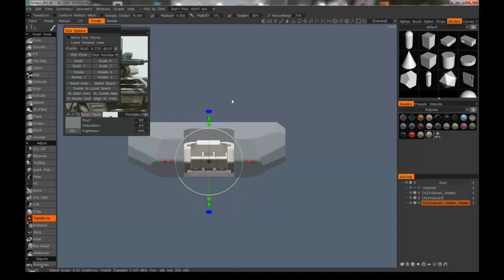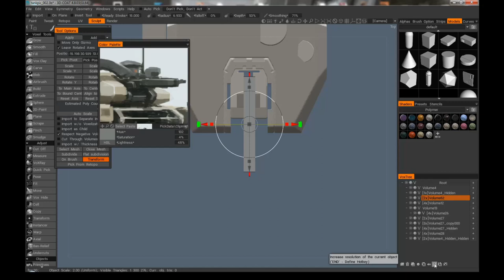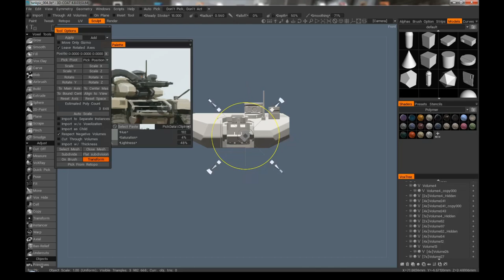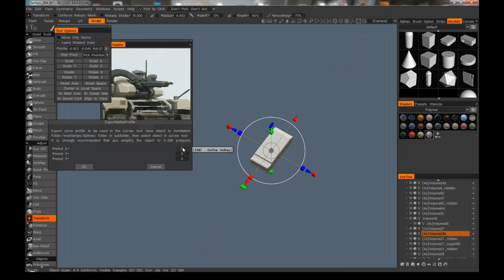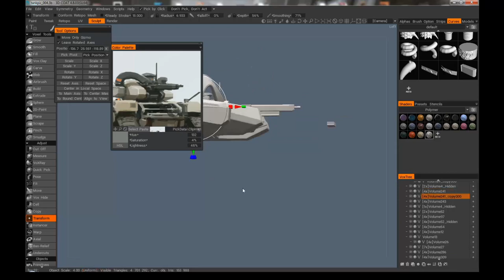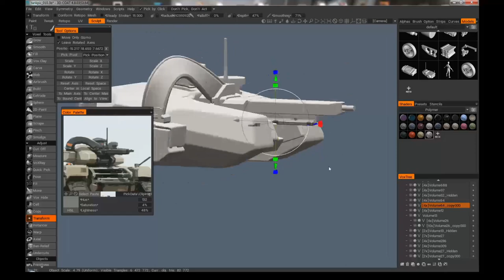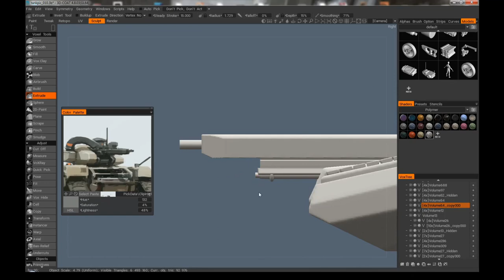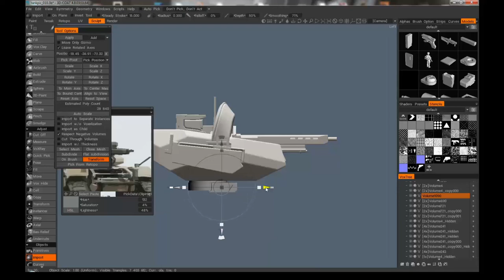Creating concepts with 3DCoat and Marmoset Toolbag 3- UVG vehicle for project WARZONE